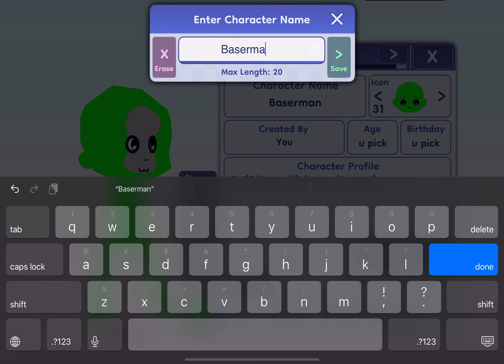Monke | Gacha Life 2 IOS